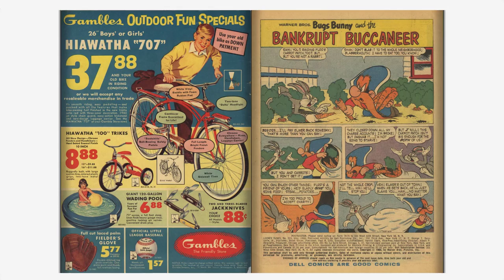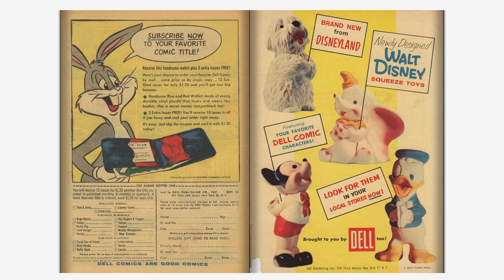Looney Tunes and Merrie Melodies Comics #223